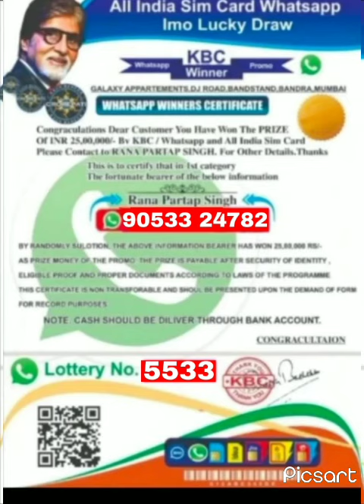KBC WhatsApp SCAM BE ALERT 😡🔥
bachke rehe aise logo se